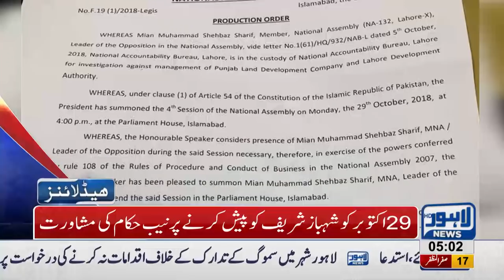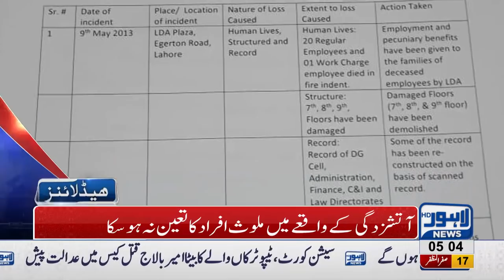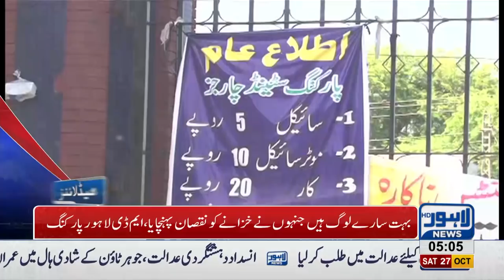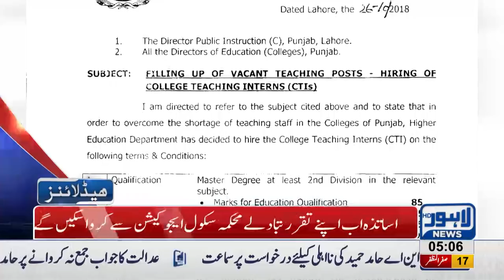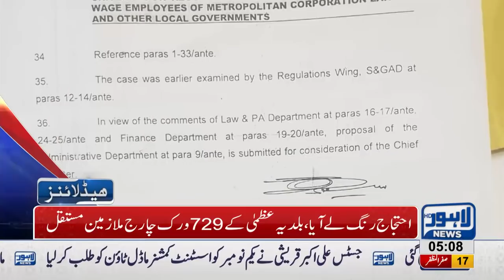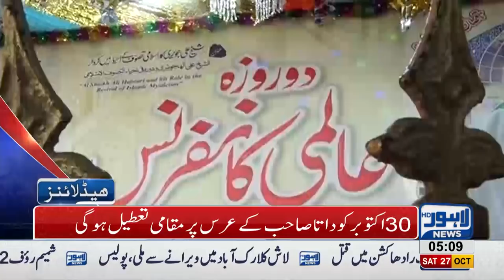05 AM Headlines Lahore News HD – 27 October 2018